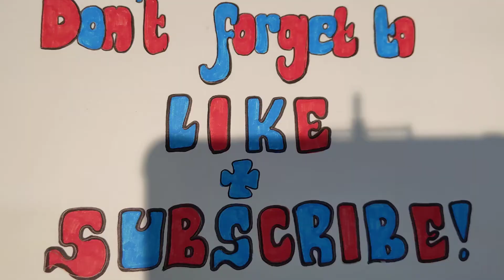🐾 Vizsla puppy Scully having a bath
A Vizsla puppy having a bath in the kitchen sink